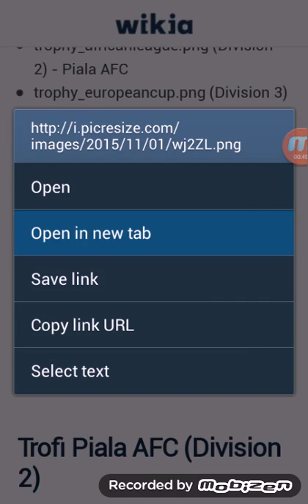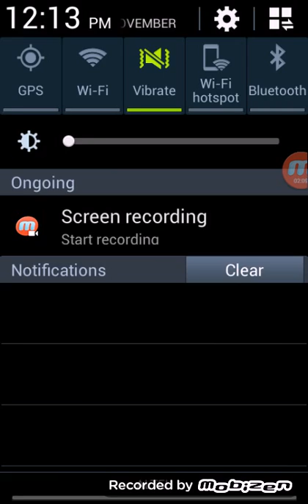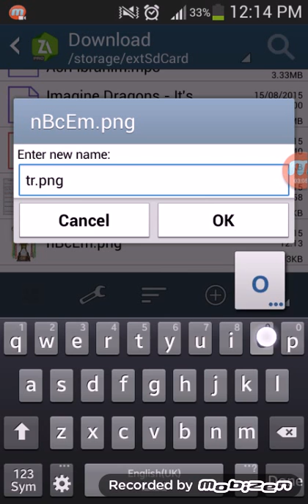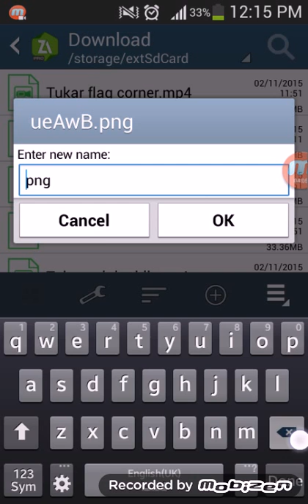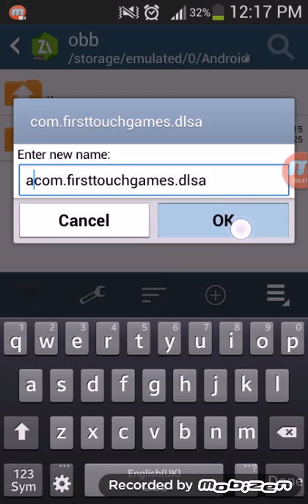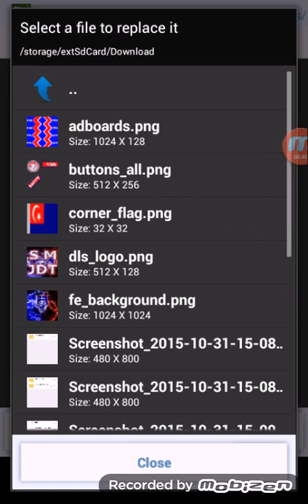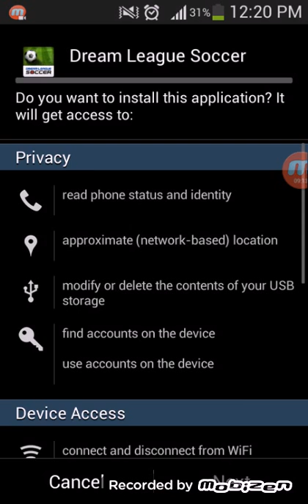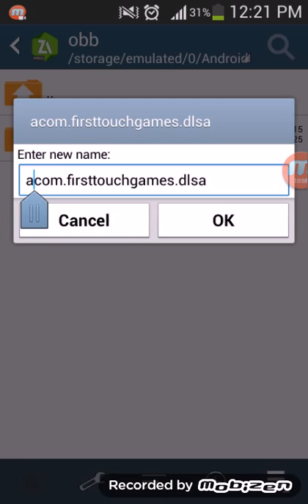Dream League Soccer - Cara Tukar Trofi